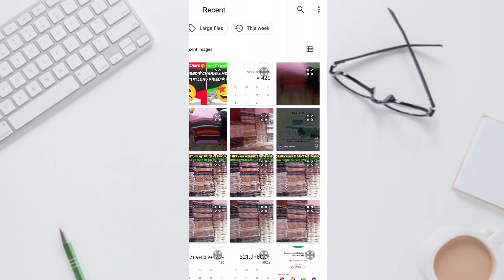How To Add Thumbnail In Youtube Video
Is Video Me Mene Apko Bataya Hai Ki Youtube Video Me Thumbnail Kaise Lagate Hain Agar Aap Logo Ko Koi Dikkat Ho Ya Samajh Na Aya Ho To Aap Log Comment Kar Ke Mujhse Bat Kar Sakte Ho Me Apko Aur Behtar Tareeke Se Bata Dunga

how to add thumbnail in youtube video 2024
how to add thumbnail in youtube video after upload
how to add thumbnail in video youtube
how to add thumbnail in video